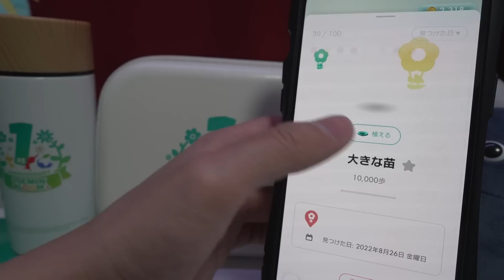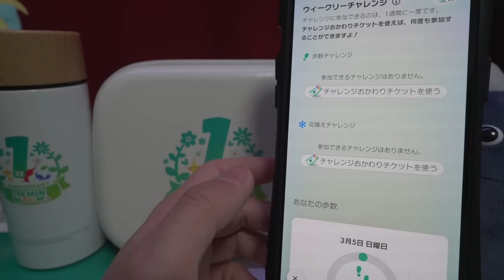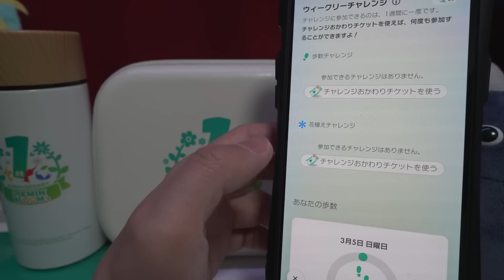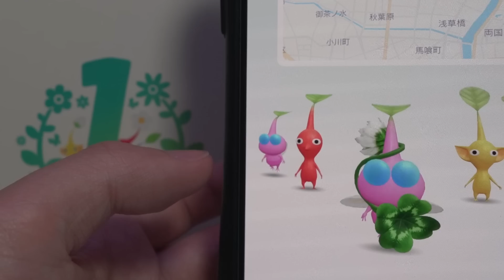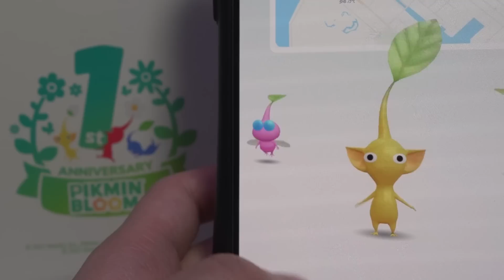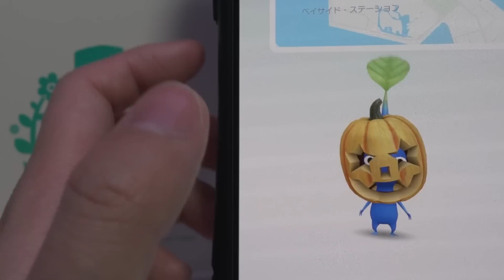半年以上寝かせていたイベントの苗を引っこ抜いたら、まさかのピクミンが出現した！！【ピクミンブルーム / Pikmin Bloom 】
-SNS